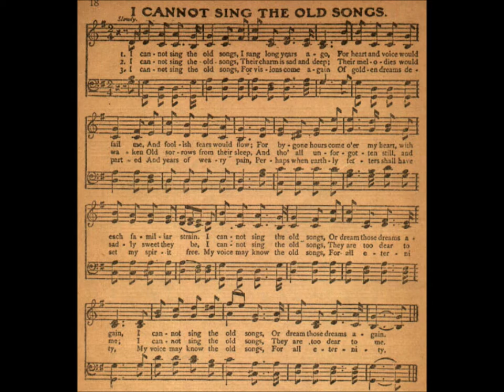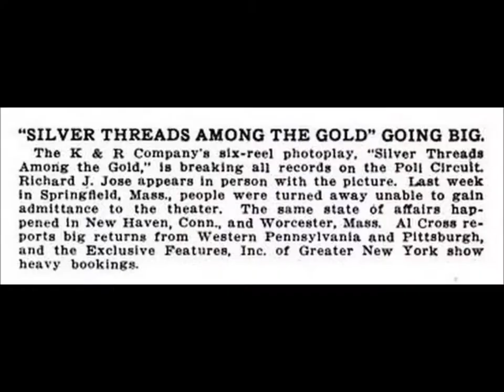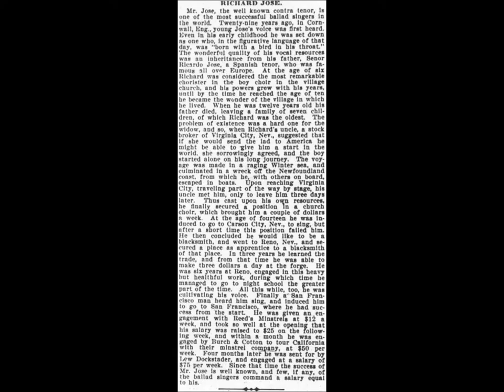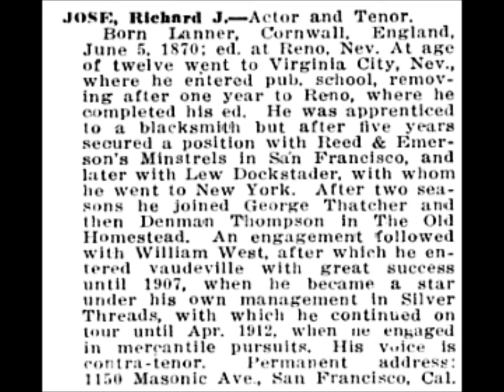Richard Jose "I Cannot Sing the Old Songs" Victor 31496 (1905) counter-tenor of Cornwall & San Fran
Richard Jose sings "I Cannot Sing the Old Songs" on Victor 31496, recorded on December 21, 1905.

I cannot sing the old songs
I sung long years ago
For heart and voice would fail me,
And foolish tears would flow;
For bygone hours come o'er my heart,
with each familiar strain
Or dream those dreams again.

Their charm is sad and deep;
Their melodies would waken
Old sorrows from their sleep;
And though all unforgotten still,
and sadly sweet they be,
They are too dear to me.

For visions come again,
Of golden dreams departed
And years of weary pain;
Perhaps when earthly fetters
shall have set my spirit free,
My voice may know the old songs,

Richard Jose was the first countertenor to make records, including brown wax cylinders in 1892, such as "Poor Blind Boy."

The terms "alto" and "contra-tenor" were used more often in the 1890s than "counter-tenor."

Sheet music for Monroe R. Rosenfeld's "Remember Your Father and Mother" (1890) states, "Written for and sung by America's Most Famous Alto, Mr. Richard José."

Most of Jose's discs, including the earliest with Monarch and Deluxe labels (Victor used these words on early ten- and twelve-inch discs, respectively), identify him as "counter-tenor" though on some labels Jose is identified as "tenor." Jose was more often billed as a tenor than as a countertenor in minstrel shows.

A book titled "Silver Threads Among the Gold in the Life of Richard J. Jose" was self-published by Grace M. Wilkinson. Copyright date is February 8, 1945.

Only once does Wilkinson refer to Jose as a countertenor: "His popularity in vaudeville as a contra-tenor was very much like that of Caruso in Italian grand opera."  Jose's range is noted: "Mr. Jose's compass was from D above middle C to E above high C." The book also notes that when he sang "Goodbye, Dolly Gray," Jose's principle "working note was high 'D,' two half-steps above the sacred high 'C' of Italian tenordom."

He was born in England in a Cornish village, Lanner, on June 5, 1862. Various sources give later dates since Jose (and his wife) pretended that Jose was younger than he really was.

Wilkinson refers to a home built in Lanner by Captain James Francis and writes, "In this home, all of Captain Francis' children were born. His daughter, Elizabeth...was now being courted by a young Spanish miner, Richard Jose. His ancestors had come from Spain to work in the tin mines at Cornwall."

Jose's baptismal record is dated September 17, 1862.  The surname is "Joce" (a phonetic spelling).  Richard Jose senior was a copper miner who died in late 1876. The son traveled to Nevada to locate an uncle.

A reporter from Virginia City named Alfred Doten kept a detailed journal, mentioning Jose several times. On July 4, 1887, two years after first mentioning Jose, Doten again refers to Jose, calling him "Reno's favorite tenor" and writes, "In response to encores and vociferous calls he sang 'Grandfather's Footsteps' in his clearest, sweetest, most sympathetic voice, and was rapturously applauded."

Victor recorded nothing from Jose after 1906.  In that year he suffered an accident that led to his decline.  A stage curtain fell on Jose with enough force to cause severe head injuries.  But Jose eventually toured with a small company that presented a "pastoral play" titled "Silver Threads." Jose left the theater around 1919.

Jose was eventually appointed Assistant Enrolling and Engrossing Clerk of the California Legislature. During the 1930s, Jose served as California Real Estate Commissioner. He sang occasionally in the years of retirement, including on radio's Shell Hour. On radio, he performed numbers which by this time would have been regarded as nostalgic tunes. Jose was associated with songs of a different era even in the early 1900s.

Jose made electric recordings in San Francisco for the small MacGregor and Ingram Company around 1930. The company, which made custom records, first appears in the San Francisco phone book in 1930 and is listed again in 1931. In 1932 the company changed its name to MacGregor & Sollie, which survived until 1937. Jose was approaching 70 when he recorded for the last time "Silver Threads Among the Gold" and "When You and I Were Young, Maggie." Curiously, one side is number 449 and the other 441. A sticker on the back of some copies states, "Obtainable from the exclusive representatives, Schwabacher-Frey, 735 Market St., San Francisco off Grant Ave." David Banks reports that the Schwabacher & Frey office was in the Russ Building at 235 Montgomery. The 735 Market St. address was the Schwabacher & Frey Stationary Co. (Printers & Bookbinders). It seems Jose appeared at the stationary store to autograph copies.

Jose lived at 795 Sutter St. in San Francisco for decades until his death at age 79 on October 20, 1941.

He had no children.

He was buried in Colma, California.